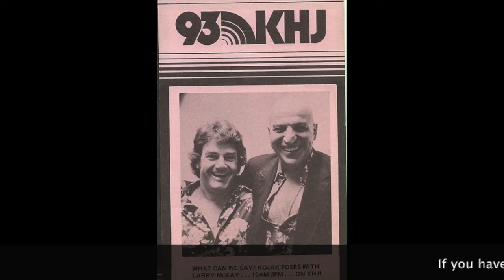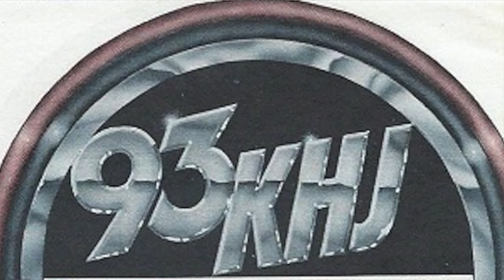KHJ 93 Los Angeles - Larry McKay / Dave Sebastian - December 1974 - Radio Aircheck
KHJ 93 Los Angeles - Larry McKay / Dave Sebastian - December 1974

Courtesy: Larry McCabe

Back in the late 1960s & early 1970s, 93 KHJ was a Top 40 powerhouse in SoCal. It was so popular, “Boss Radio“ was practically the soundtrack of Los Angeles.

For many years, “personality”Top40 radio—dominated by lots of deejay chatter and & long jingles. In 1965 legendary radio programmer Bill Drake, along with program director Ron Jacobs, changed that when they brought the streamlined ”Drake Format“ to KHJ, &  transformed it into Southern California’s must listen to radio station.

The station cranked out the biggest hits of the day, larger than life promotions & contests, and some of the greatest jocks in the country!

KHJ’s DJ roster read almost like an all-star list, with such talent as Charlie Tuna, Johnny Williams, Machine Gun Kelly, Billy Pearl, Bobby Tripp, Mark Elliott, Bill Wade, Robert W. Morgan, Bobby Ocean, Humble Harve, Jerry Butler, Sam Riddle, Charlie Van Dyke, Gary Mack, The Real Don Steele, and the voice heard on this air check, Larry McKay. In this December 1974 aircheck, Larry is filling in on the morning show for Charlie Van Dyke. At the end of the aircheck, you'll hear a few breaks with Dave Sebastian. This aircheck is from an in studio skimmer tape. A "skimmer" is a recorder that records the radio signal, but only while the microphone is on. It makes it easier for the jock, or management, to hear the jock, without recording all the music & commercials.